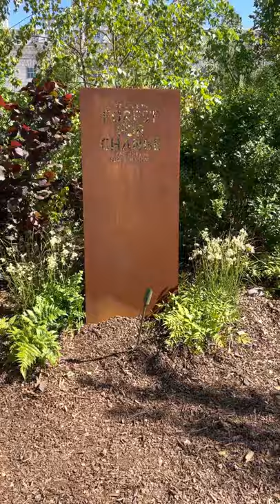Forest for change London